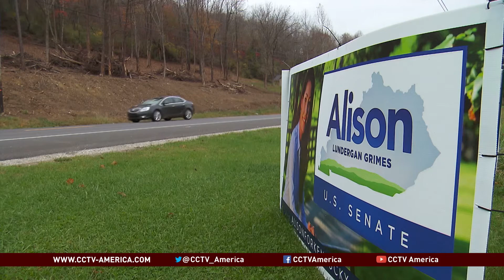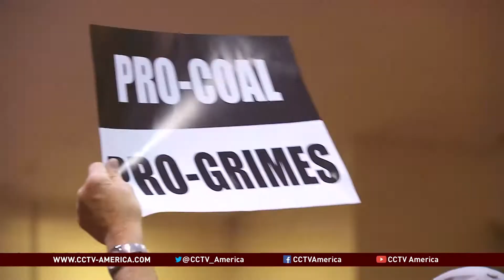All eyes on Kentucky Senate race as America heads to polls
As Americans go to the polls on Tuesday to choose their representatives in the U.S. Congress, perhaps no contest is more important than the race to represent Kentucky in the Senate. Top Republican Sen. Mitch McConnell is up for re-election. Democrats say he's made a name for himself as the chief obstructionist against the policies of U.S. President Barack Obama. CCTV America's Jessica Stone reported this story.